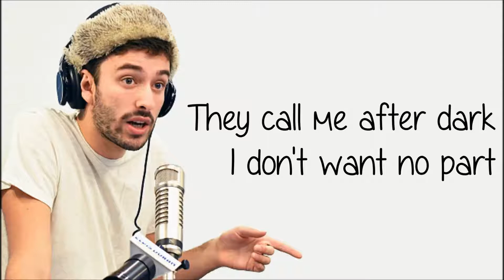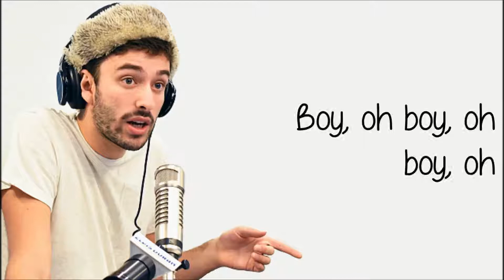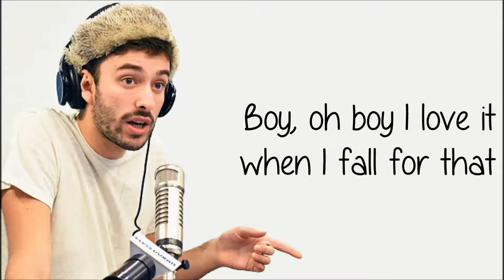AJR - Weak (Lyrics)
Artist: AJR
Song: Weak
Album: The Click
Year: 2017